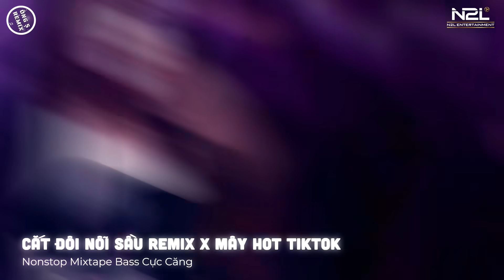CẮT ĐÔI NỖI SẦU REMIX - MÂY REMIX | ANH BUÔNG TAY CẮT ĐÔI NỖI SẦU - TOP NHẠC TRẺ REMIX TIKTOK 2023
♫ Tracklist:
00:00 Cắt Đôi Nỗi Sầu - Tăng Duy Tân ft Drum7
04:40 Mây - Jank ft Sỹ Tây
08:20 Gió - JanK
11:45 Là Anh - Phạm Lịch
15:01 Thu Cuối - Mr.T x Yanbi x Hằng BingBoong
18:55 Ngày Em Đẹp Nhất - TAMA
23:47 Bông Hoa Chẳng Tồn Tại - Huy Vạc
26:47 Hoa Son Vàng - H-Kray
29:18 Đoạn Tuyệt Nàng Đi - Phát Huy T4
33:25 Lý Do Là Gì - Nguyễn Vĩ
36:37 Khóc Cho Người Ai Khóc Cho Em - Hana Cẩm Tiên
40:34 Chạnh Lòng Thương Cô - Huy Vạc
44:05 Lệ Tình - Dickson Nguyen
47:34 Như Một Người Dưng - Nguyễn Thạc Bảo Ngọc
51:17 Hy Vọng Quá Hóa Đau Lòng
53:47 Em Ngốc Quá - Gia Huy
57:59 Rung Động - Dương Edward
60:29 Xóa Tên Anh Đi - J97

© Copyright Ông 5 Remix
© Copyright by Ông 5 Remix - N2L Music ☞ Do not Reup